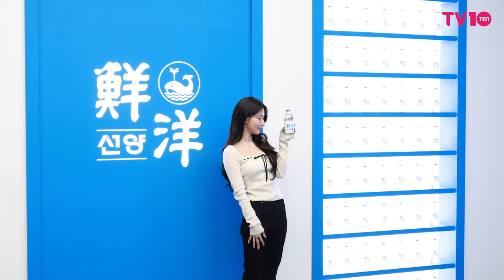여자아이들((G)I-DLE) 미연, ‘플롭선양’ 팝업스토어 행사 [4K]